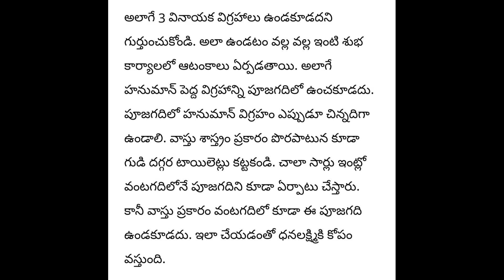పూజ గది విషయం లో ఈ పొరపాట్లు చేస్తే ఇక అంతే ?